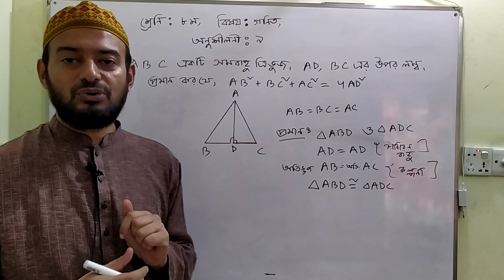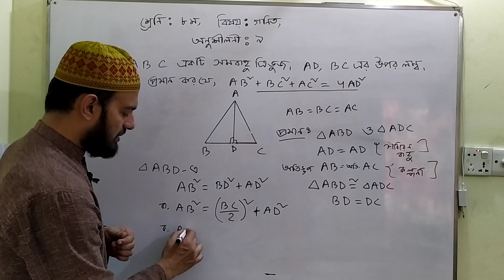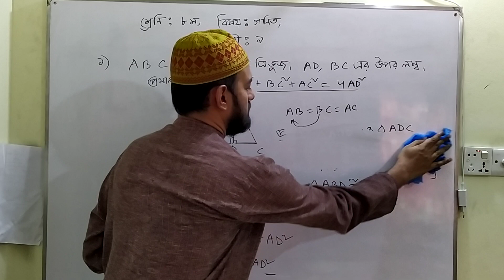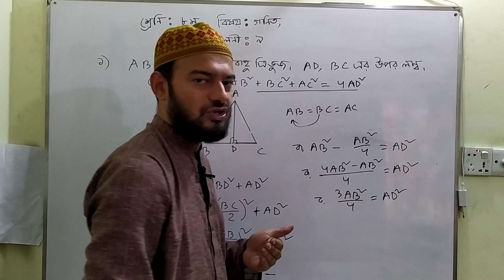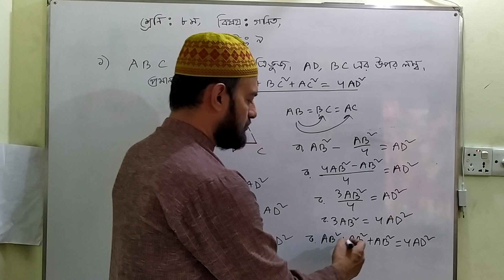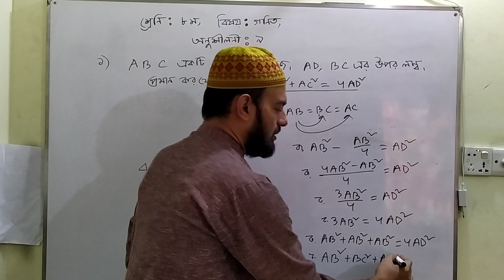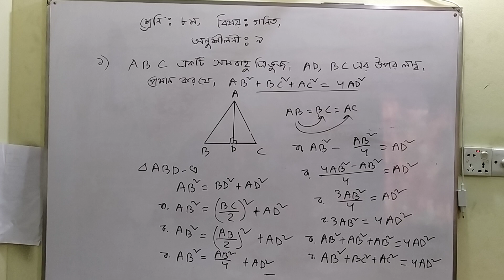শ্রেণী -অষ্টম, অনুশীলনী :৯, প্রশ্নঃ ১